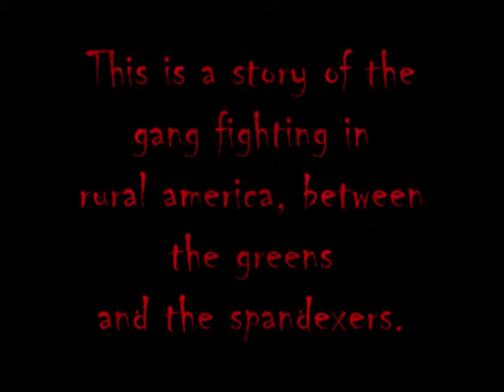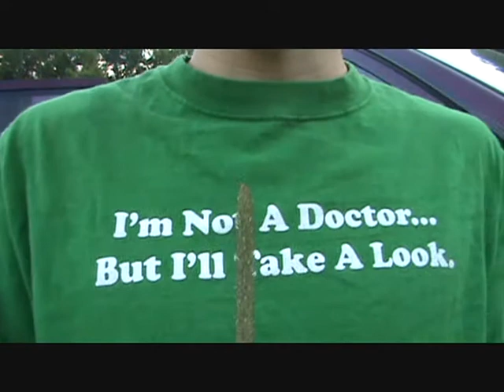Beat It Music Video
The Greens fight the Spandexers in this epic "Beat It" Music Video. This video took many costume changes and took over 3 days to film!